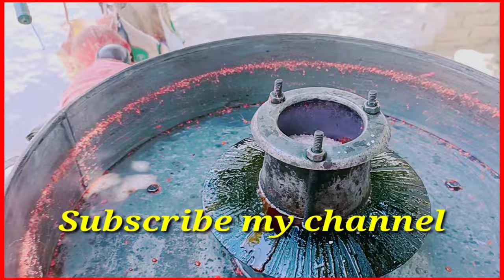कॉटन कैंडी वाला गांव में देखे कितना पैसा कमाता है || hawa mithaai || हवा मिठाई || FK guru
ek hawa mithaai wala gaon mein Kitna Paisa kamata hai

cotton candy
hawa mithaai kaise kharida
cotton candy business kaise karen
current candy machine
cotton candy machine kahan se khariden